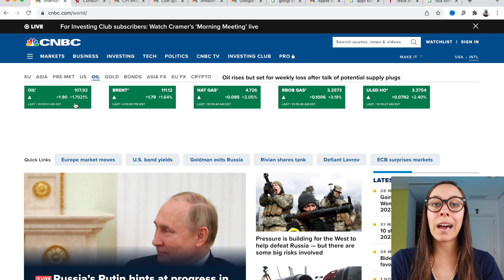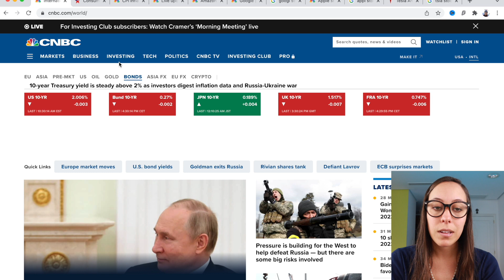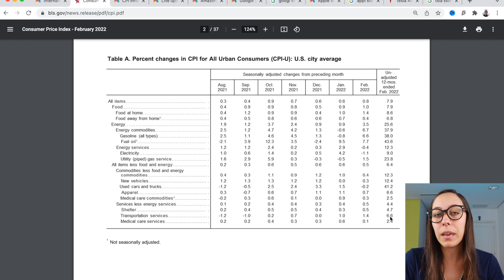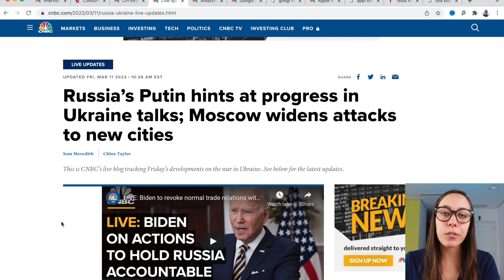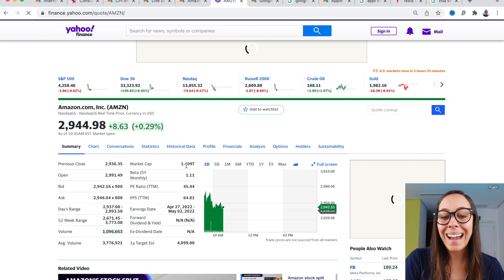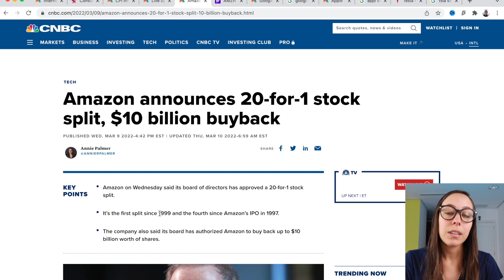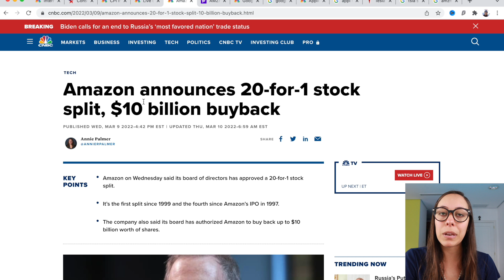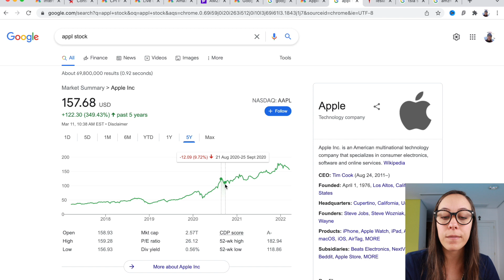Huge News From This Company.. Time To buy?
Use code:  892D2D372